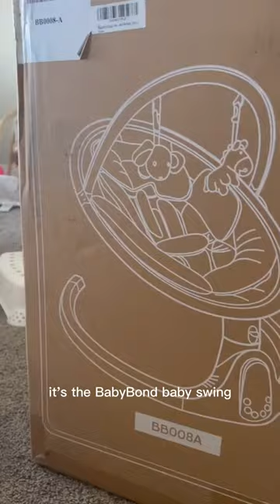Baby Shower Haul | Baby Swing Chair For Newborn Easy to install And Comfortable in soft Materials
The baby swing chair is designed for newborn babies from 0-3 years. The installation is a pretty easy task and no additional tools are required. Using a removable, washable soft baby cushion and pillow, the pillow is adjustable, so it can better adapt to the height of the baby to avoid slipping.